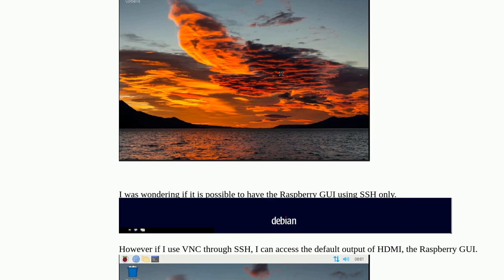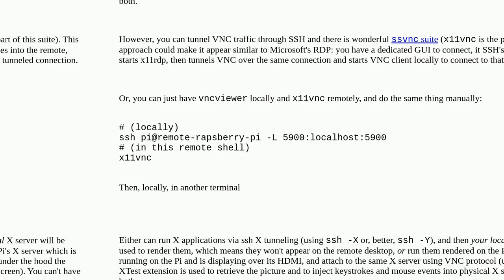Access VNC Desktop through SSH directly (Raspberry OS)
A special thanks goes out to the community

  ssh desktop vnc